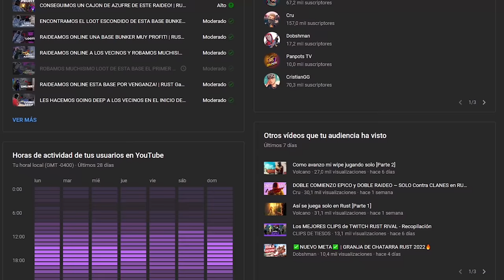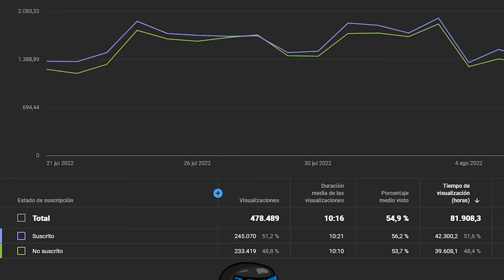RAIDEAMOS ONLINE A LOS VECINOS CAMPEROS! | RUST Gameplay Español